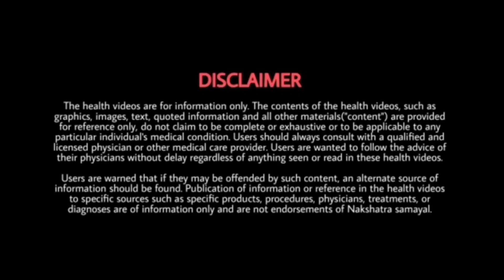அத்திப்பழம் சாப்பிடுறதுனால உடலுக்கு எவ்வளவு நன்மைகள் கிடைக்குதுன்னு தெரியுமா | Fig benifits in tamil